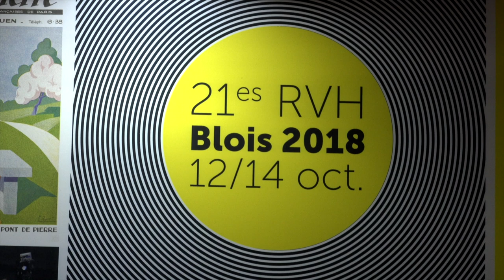Charles-Eloi Vial - La famille royale au Temple : le remords de la Révolution : 1792-1795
A l'occasion des Rendez-vous de l'histoire 2018 à Blois, Charles-Eloi Vial vous présente son ouvrage "La famille royale au Temple : le remords de la Révolution : 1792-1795" aux éditions Perrin.